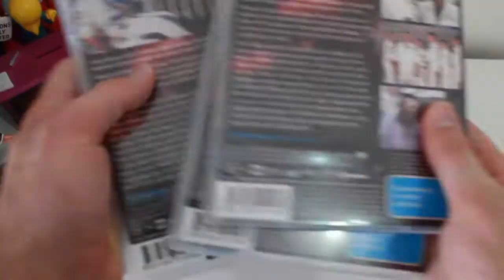Police Rescue: The Complete Series - DVD unboxing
Our first DVD unboxing.
We look at Police Rescue: The Complete Series - released by ViaVision and Madman.
MyGeekCulture.com.au